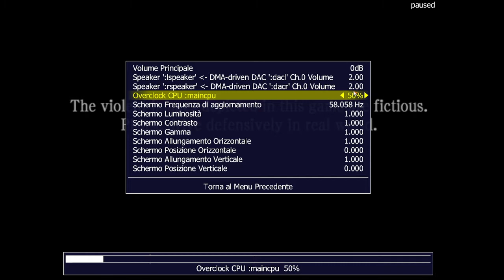Thrill Drive 2 [Ingame footage] Mame 0.237